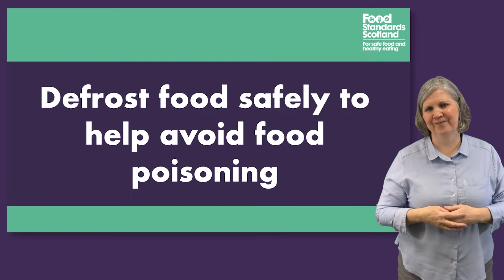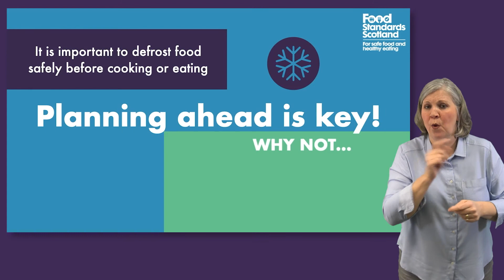BSL - information about defrosting food